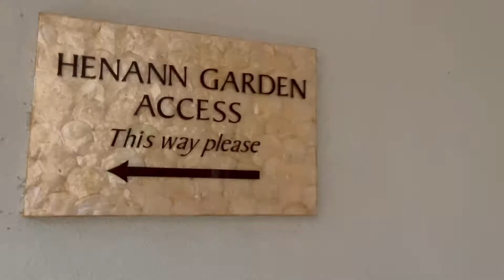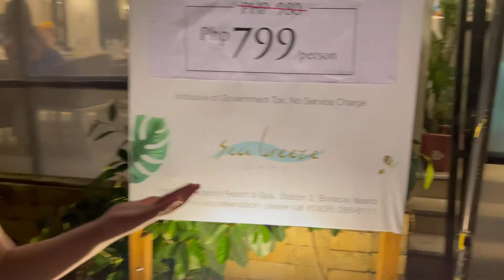Travel Vlog: Ep.10 BORACAY VLOG Part 2 (Chill Bday Vlog) 🏝🌊💕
Hey Dreamervs so this is my Part 2 Boracay Chill Vlog

VideoLink:https//youtu.be/q02rnOyZk3M